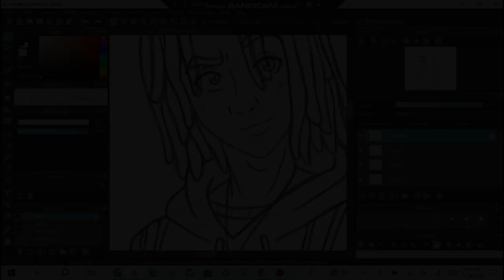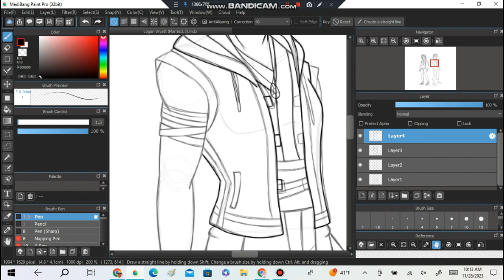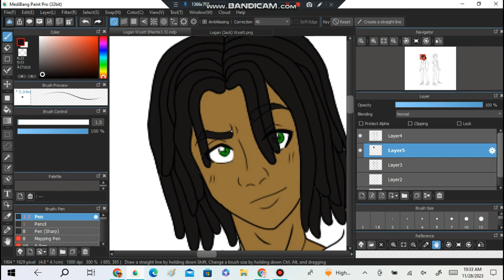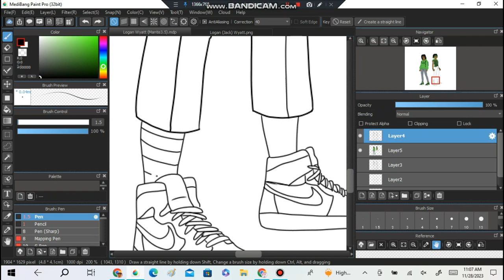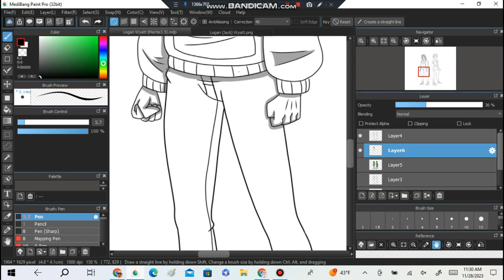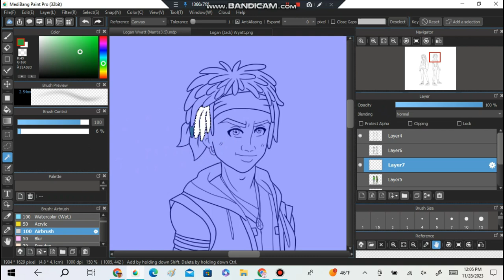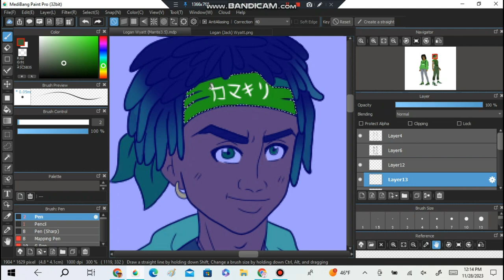Logan Wyatt Mantis3 4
Songs:  Agony~AZEDIA, Party